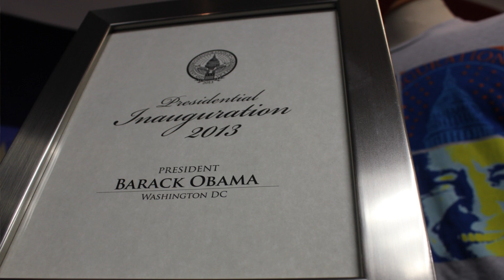New Inaugural Store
The Official Inaugural Store opened Friday in downtown D.C. Customers from all over shopped for presidential memorabilia. The store will be open until Jan. 24, but memorabilia is also available online.